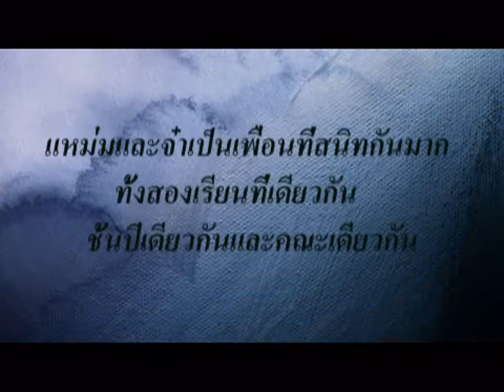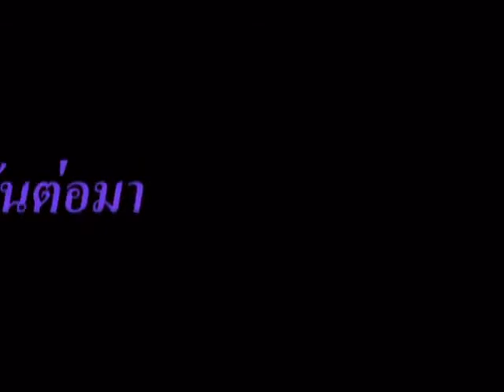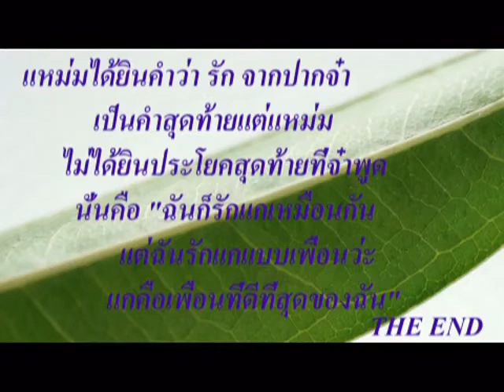ย้อนเวลาเปลี่ยนอดีตไม่ได้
นำเสนอเรื่องราว จากการใช้เทคโนโลยีในชีวิตประจำวัน  โดยจำลองเหตุการณ์ของชีวิตนักศึกษา
ที่ไม่อาจเปลี่ยนอดีตได้ เป็นผลงานของนักศึกษา ชั้นปีที่ 1 มหาวิทยาลัยเนชั่น